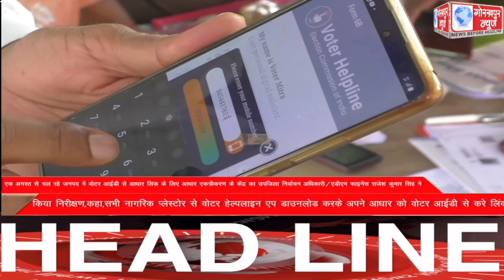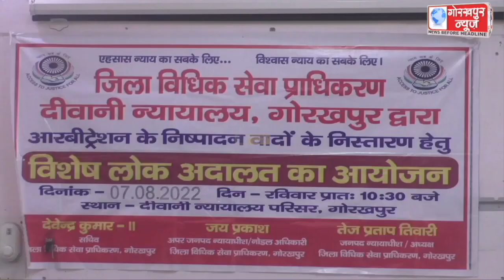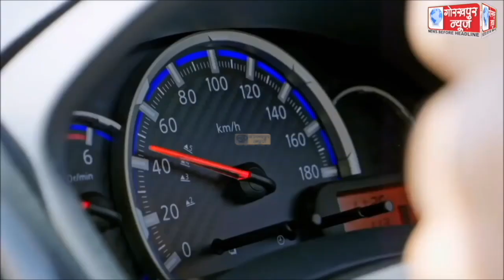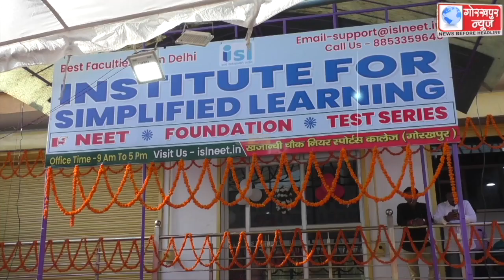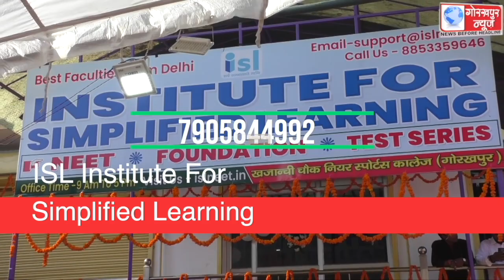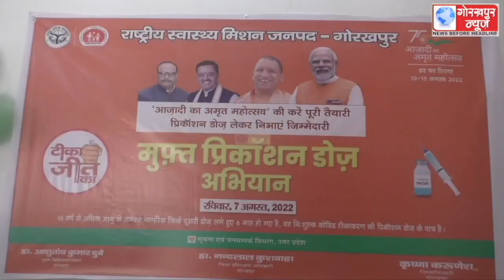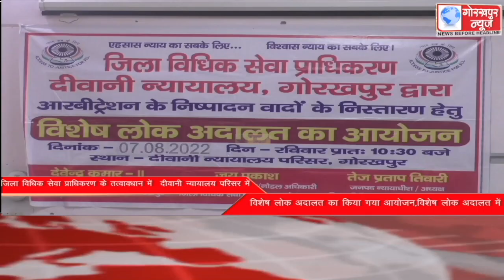GORAKHPUR NEWS 07-08-2022